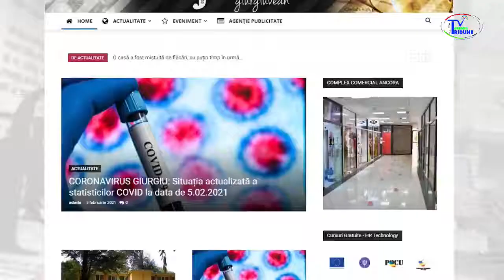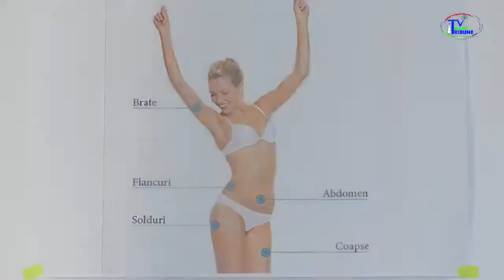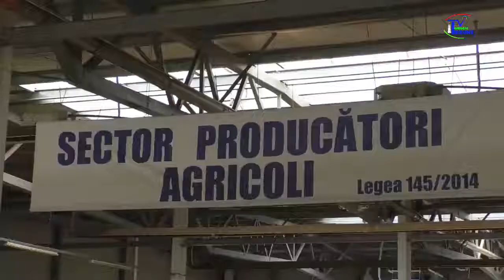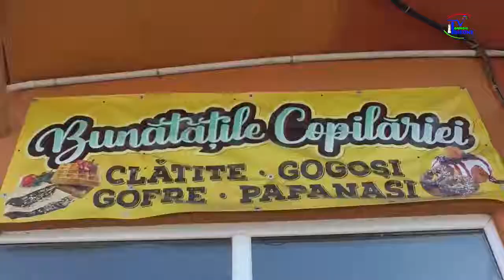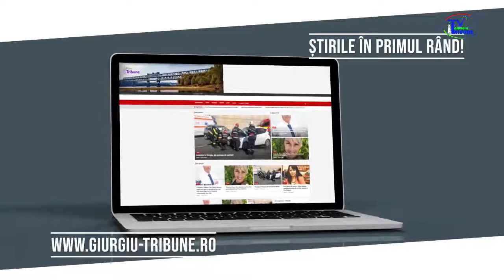GIURGIU LA TRIBUNA 18 02 2021